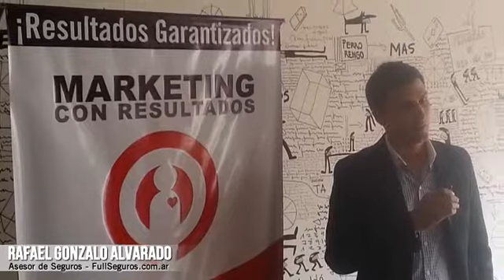Testimonio Rafael Alvarado FullSeguros.com.ar por un Almuerzo para como hacer crecer su negocio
Testimonio Rafael Alvarado  FullSeguros.com.ar por un Almuerzo para asesorarlos sobre como hacer crecer su negocio